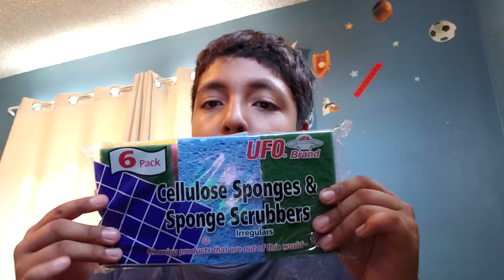Hand Wrapping Busted Knuckles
Use 180" elastic waps, moisten sponge before wrapping After wrapping, turn hand over and " clan up" the wrapping ariund the palm so